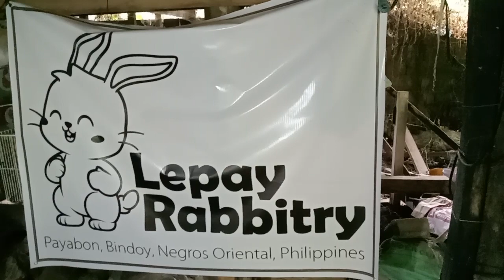Try to breed hamsters